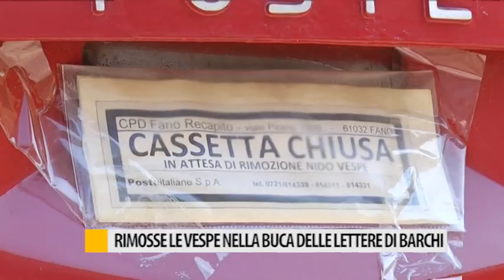Rimosse le vespe nella buca delle lettere di Barchi